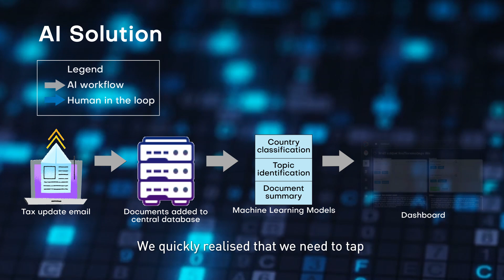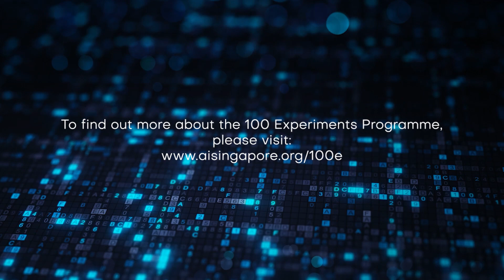100E Project with GIC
GIC leverages AISG's 100E to build a tax classification engine.  The document labeling algorithm could parse a document and identify the specific tax topics it related to, as well as the geographical region that it covered. With the AI solution doing the first round of classification, GIC’s tax specialists are able to spend more time on value-added tasks such as analysing the impact of the changes and providing expert insights. The system passed GIC user acceptance tests with 82% accuracy and its subsequent adoption by the organisation led to improved performance in analyst-level classification, resulting in more streamlined workflows and greater efficiency in tax analysis.